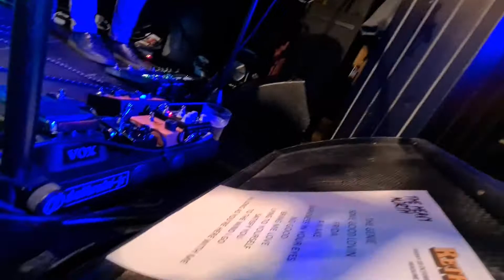The Heavy North - Darkness in your eyes - Retro Manchester Oct 21.